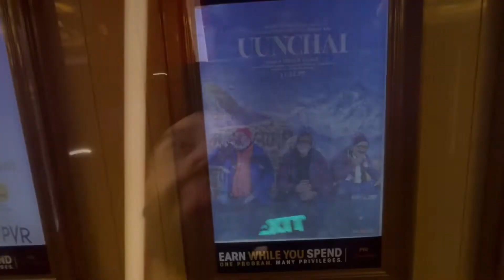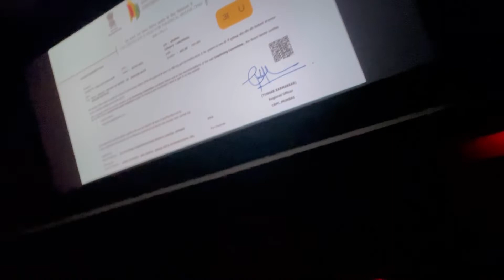A MUST WATCH Movie || A very challenging case